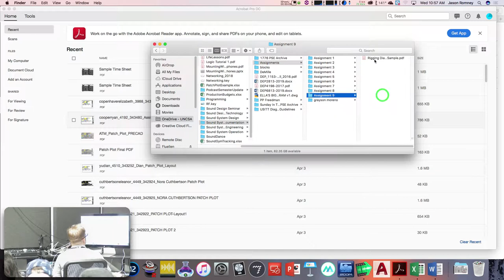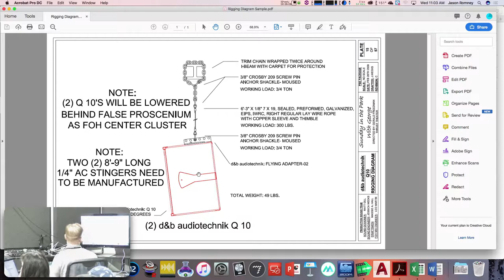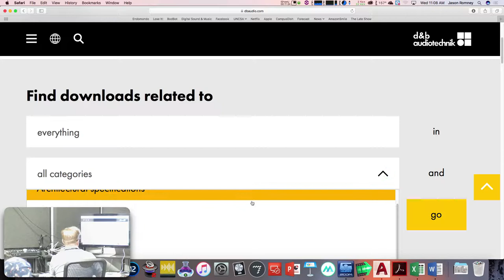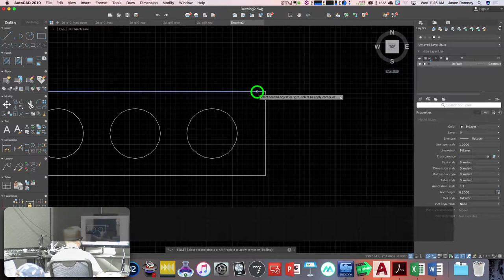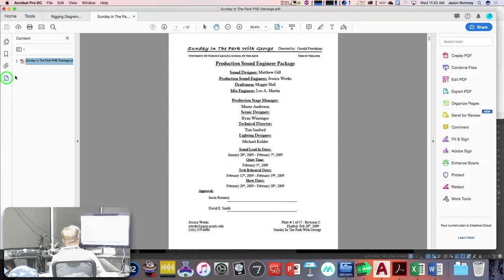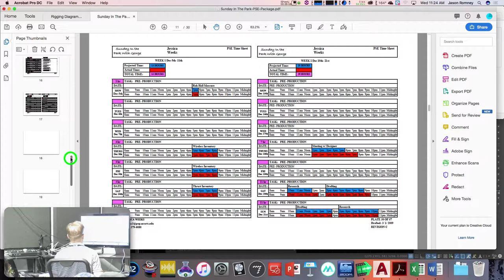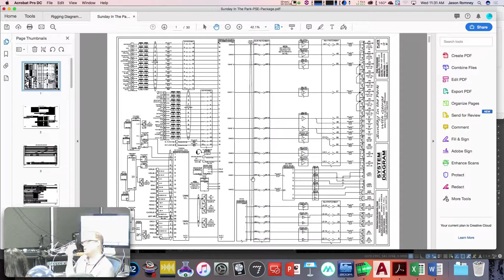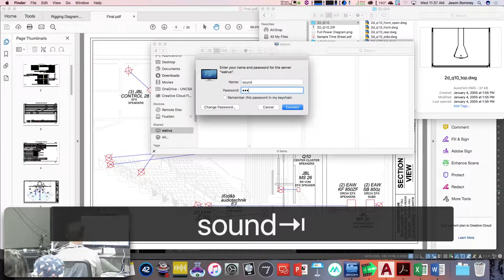Rigging Diagrams and Final Project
Quick description of rigging diagrams and overview of final project.